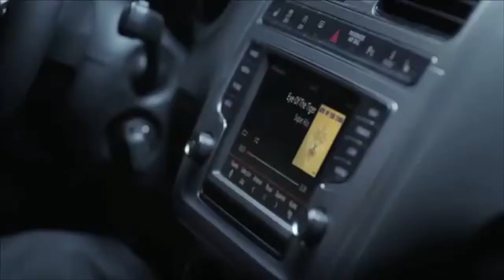The meaning of "Eye of the Tiger" in cinema and advertising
I made this video to show the meaning of the song “Eye of the Tiger” in films and advertising. I wrote a paper to deep in the meaning of this famous song which was created to appear in Rocky III. “Eye of the Tiger” has been used in several audio-visual contents because this song means desire to improve, confidence, power, determination and authenticity.

In this link you will find the paper, but it is in Spanish